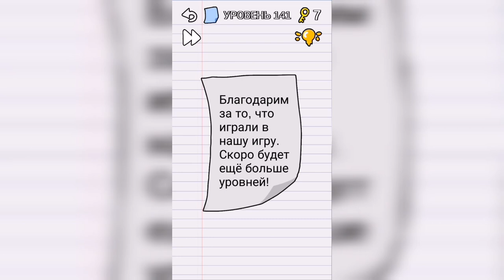Stump me Уровень 140 - Попади в яблочко.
Как пройти Stump me, ответы, решение Уровень 140 - Попади в яблочко.

Привет, ребята!